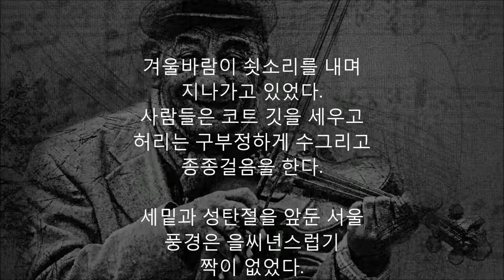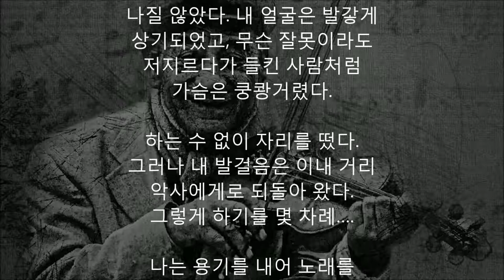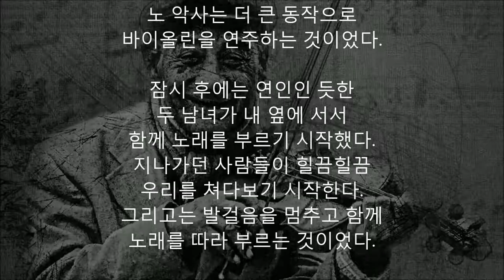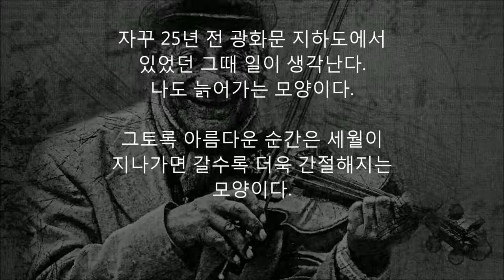광화문에서 수십명이 모여 크리스마스 캐롤을 부른 까닭은?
마음이 따뜻한 크리스마스가 그립네요.

겨울바람이 쇳소리를 내며
지나가고 있었다.
사람들은 코트 깃을 세우고
허리는 구부정하게 수그리고
종종걸음을 한다.

세밑과 성탄절을 앞둔 서울
풍경은 을씨년스럽기
짝이 없었다.

추위에도 아랑곳하지 않고
젊은이들은 떼를 지어 거리를
활보하고 노인들은 서둘러
귀가를 재촉하고 있었다.

나는 젊은이 축에도 끼지 못하고
광화문 K문고에서 책 구경을 하며
두 시간 족히 시간을 때웠을까.
나는 그 시절 너무 가난한
신학생이어서 책 한 권 마음 놓고
살 만한 형편이 되지 못했다.

아버지의 병환으로 가세가
잔뜩 기울어져가고 있었다.
나는 숙명처럼 내 운명을
받아들이고 있었다.
가난을 탓할 만한 한 줌의
여유도 없었다.

K문고에서 빈손으로 나와
터덜터덜 광화문 지하도를
걷고 있었다. 그런데 어디선가
참으로 처량하고 쓸쓸한 소리가
들려 오는 것이었다.

가느다란 바이올린 소리였다.
지하도 모퉁이에서 한 노인이
낡은 바이올린으로 크리마스
캐롤을 연주하고 있었다.
그 앞으로 수많은 사람들이
바쁜 걸음으로 지나갔다.

그러나 그 노인의 바이올린 연주는
아무런 주목도 받지 못했다.

나도 잠시 후에 그 앞으로 지나
지하도 계단을 이용하여 밖으로
나왔다. 집에 가려면 광화문에서
버스를 타야 한다.

그런데 갑자기 뒤에서 나를
강하게 당기는 듯한 느낌이
압박해 오는 것이었다.
무엇엔가 홀린 듯한
느낌이라고 할까.

'광화문 지하도의 노 악사의
캐롤을 따라 부르면 어떨까?'

그런 생각이 내 온몸에
번져 나갔다. 상상할 수도
없는 일이었다.

나는 어려서부터 내성적인
성격으로 숫기 없이 자란 탓에
남 앞에서 노래를 부른다는 것은
있을 수 없는 일이었다.

그런데 마치 전기에 감전이라도
된 듯이 내 발걸음은 다시 광화문
지하도를 향하고 있었다.

여전히 늙은 바이올리니스트는
누구나 잘 아는 멜로디였다.

나는 바이올린 연주에 노래를
따라 부르고 싶었지만 용기가
나질 않았다. 내 얼굴은 발갛게
상기되었고, 무슨 잘못이라도
저지르다가 들킨 사람처럼
가슴은 쿵쾅거렸다.

하는 수 없이 자리를 떴다.
그러나 내 발걸음은 이내 거리
악사에게로 되돌아 왔다.
그렇게 하기를 몇 차례….

나는 용기를 내어 노래를
 따라 불렀다. 눈을 지그시 감고.

"고요한 밤, 거룩한 밤.
어둠에 묻힌 밤. 주의 부모 앉아서
감사 기도 드릴 때, 아기 잘도 잔다.
아기 잘도 잔다."

내 노래 소리에 고무되었는지
노 악사는 더 큰 동작으로
바이올린을 연주하는 것이었다.

잠시 후에는 연인인 듯한
두 남녀가 내 옆에 서서
함께 노래를 부르기 시작했다.
지나가던 사람들이 힐끔힐끔
우리를 쳐다보기 시작한다.
그리고는 발걸음을 멈추고 함께
노래를 따라 부르는 것이었다.

그렇게 5분쯤 지났을까?
광화문 지하도에는 적어도
70-80명의 사람들이 둥글게 원을
그리고 서로 손을 잡고
크리스마스 캐롤을 부르기 시작했다.

어느새 노인 앞에는 지폐가
수북하게 쌓여 있었다.
노 악사는 신이 나서 더
큰 소리로 바이올린을 연주했고
사람들의 마음은 사랑으로
하나가 되었다.

그렇게 한참 동안 서로 손을
잡고 노래를 불렀다.

사람들이 헤어질 때는 서로
악수를 하며 "메리 크리스마스!"
하고 인사를 나누었다.

참으로 아름다운 크리스마스
풍경이었다. 지금부터
꼭 25년 전 이야기이다.

매년 크리스마스 계절이
다가오면 그때 일이 생각난다.
20대 청년이었던 내가
50을 넘은 중늙은이가 되었다.
그때처럼 아름다웠던 순간이
있었을까?

올 크리스마스에는 우리 교회 교인들이
단체로 헌혈을 하기로 했다.
그리고 교회 청년들과 함께
부산역 광장에 나가 촛불을 들고
크리스마스 캐롤을 부르며
노숙자들과 지나가는 사람들에게
따뜻한 팥죽을 대접하기로 했다.

자꾸 25년 전 광화문 지하도에서
있었던 그때 일이 생각난다.
나도 늙어가는 모양이다.
그토록 아름다운 순간은 세월이
지나가면 갈수록 더욱 간절해지는
모양이다.